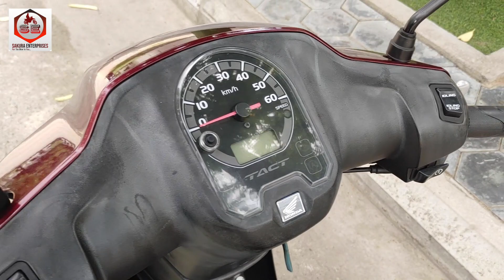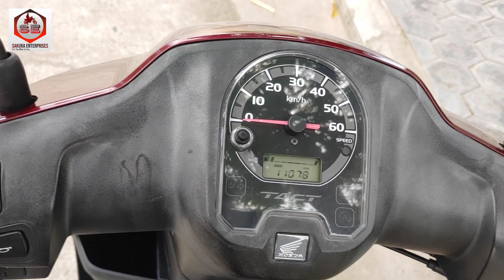Honda Tact 50(Standby Model) Year 2015 (ID : 2206-111) | សាគូរ៉ា អិនធឺបាយសុិស - Sakura Enterprises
Honda Tact 50 Idle Stop (Standby Model) Year 2015  (ID : 2206-111) |  សាគូរ៉ា អិនធឺបាយសុិស - Sakura Enterprises | នាំចូលពីប្រទេសជប៉ុន | ជាមួយក្រដាសពន្ធ
ការផ្តល់សេវាកម្មពិនិត្យដោយឥតគិតថ្លៃ
មានបុគ្គលិកជំនាញ៨នាក់រងចាំបំរើការជូនលោកអ្នក
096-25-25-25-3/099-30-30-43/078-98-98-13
ក្រុមហ៊ុនយើងខ្ញុំ មានសេវ៉ាកម្មពិសេសដែលមិនធ្លាប់មាន ដូចជា
ត្រួតពិនិត្យ
ជួសជុល
ប្តូរប្រេងម៉ាសុីន
ប្តូរប្រេងការឡេ
ប្តូរគ្រឿង
ប្តូរសំបកកង់
ប្តូរគ្រឿងបន្លាស់គ្រប់ប្រភេទ
ដោយមិនគិតថ្លៃសេវ៉ាកម្មឡើយ
ទោះបីជាអ្នកមិនបានទិញម៉ូតូពីក្រុមហ៊ុនយើងខ្ញុំក៍ដោយ ទទួលស្វាគមន៍ជានិច្ច គ្រប់ម៉ោងធ្វើការ។
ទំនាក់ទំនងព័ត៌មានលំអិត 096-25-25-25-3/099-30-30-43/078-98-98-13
Chúng tôi có một dịch vụ độc đáo hơn bao giờ hết.
 Kiểm tra
 Sửa chữa
 Dầu động cơ thay đổi
 thay dầu
 Phụ kiện công tắc
 thay lốp
 Thay thế các loại phụ tùng
 miễn phí
 Ngay cả khi bạn không mua xe máy từ công ty chúng tôi, chúng tôi luôn chào đón bạn trong giờ làm việc.
我們提供前所未有的獨特服務。
 查看
 修理
 換機油
 換油
 開關配件
 換輪胎
 更換各種零配件
 免費
 即使您不從我們公司購買摩托車，我們也隨時歡迎您在工作時間。
 聯繫方式 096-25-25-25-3 / 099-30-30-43 / 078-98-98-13
We have a unique service like never before.
 Check
 Repair
 Change engine oil
 Oil change
 Switch accessories
 Change tires
 Replace all kinds of spare parts
 Even if you do not buy a motorcycle from our company, we are always welcome during working hours.